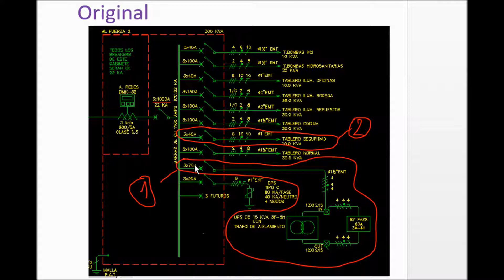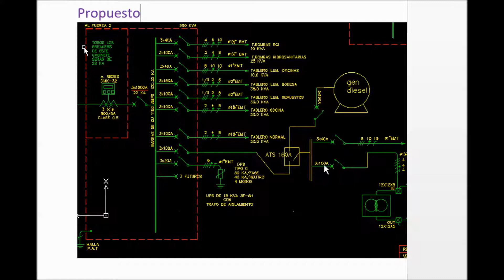SUPLENCIA PARCIAL planta diesel